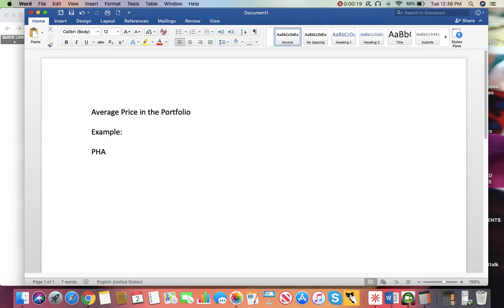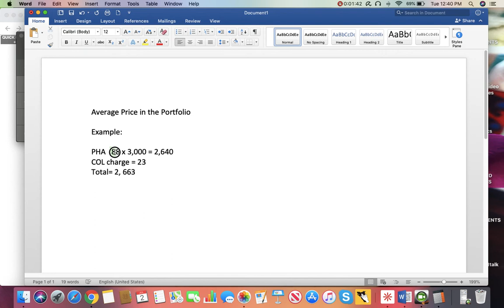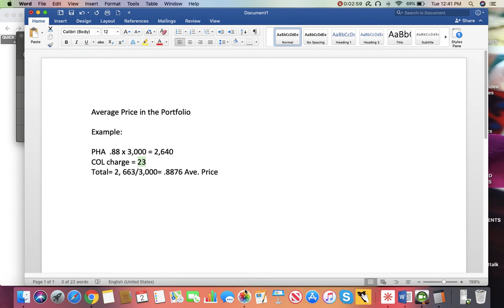Average Price in the stock market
In this video, you will know why there is an Average Price detail in your stock market portfolio.